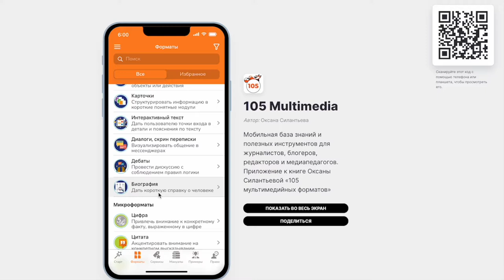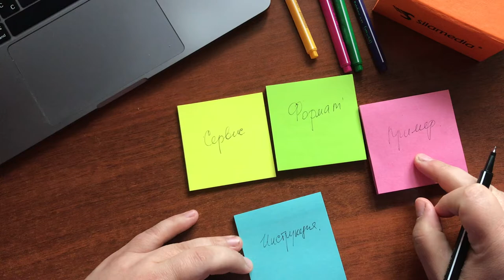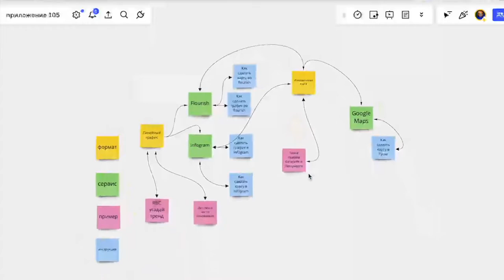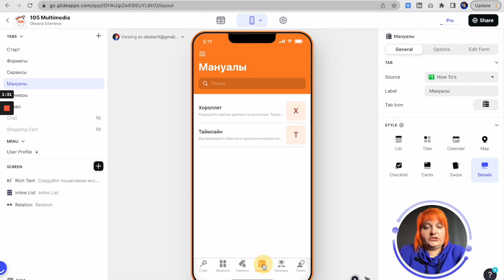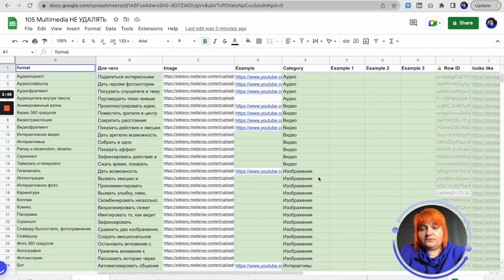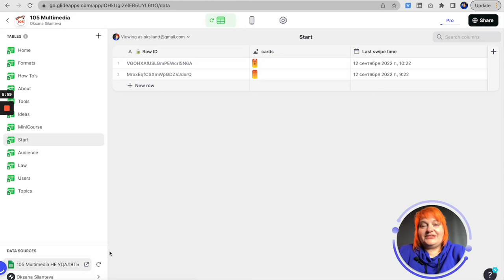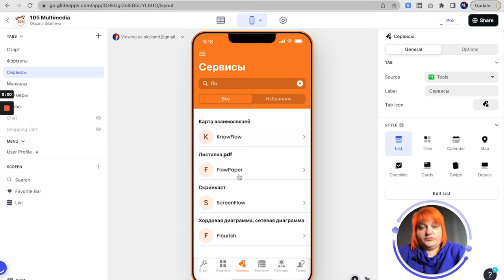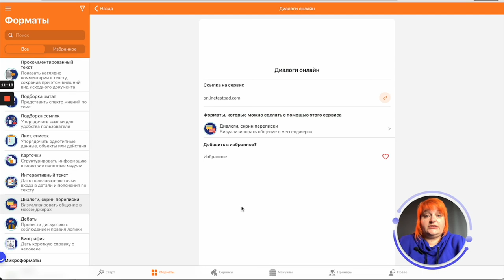Как устроено изнутри мобильное приложение «105 мультимедийных форматов»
Приложение создано в сервисе Glideapps. Мне не понадобились навыки програмирования, но очень пригодились навыки упорядочивания информации. Потому что основой приложения являются связанные между собой Google-таблицы.

Его можно открывать как на смартфоне, так и на десктопе. Это мобильная база знаний и полезных инструментов для мультимедийных журналистов, блогеров, редакторов и медиапедагогов.